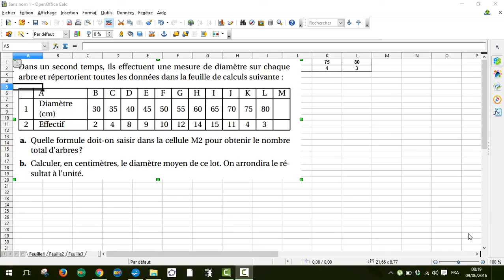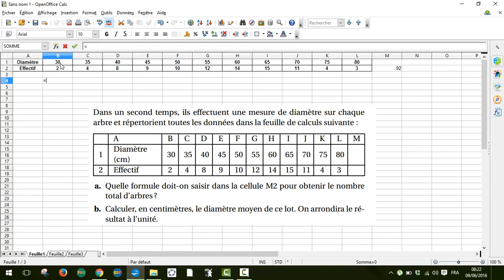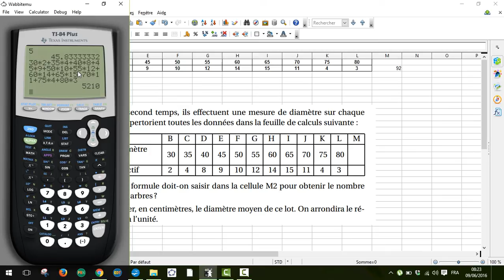Formule somme dans un tableur et calcul de moyenne pondéree